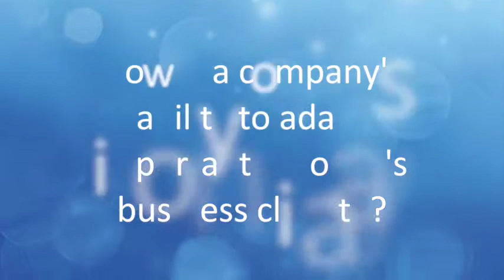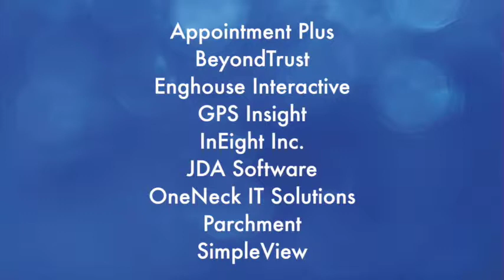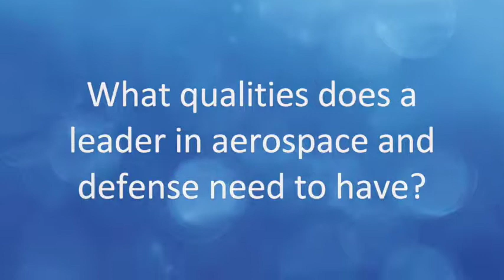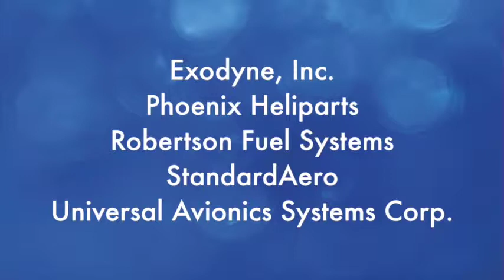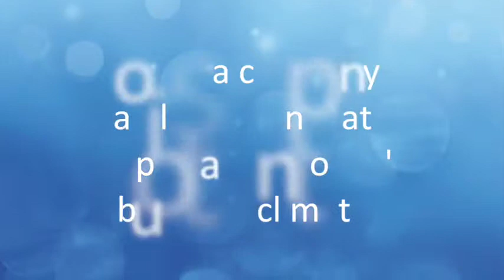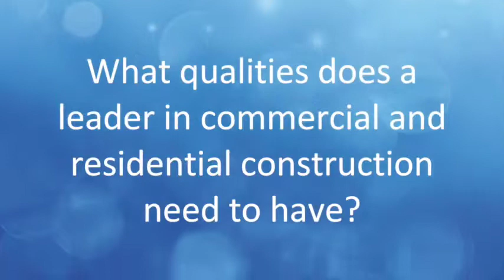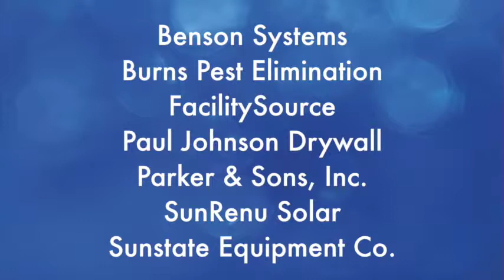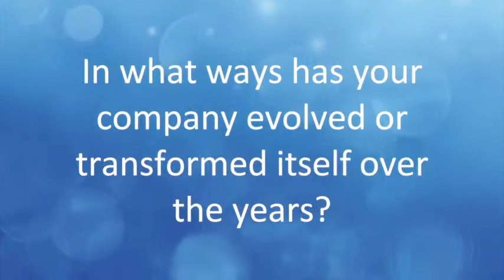Industry Leaders of Arizona 2015